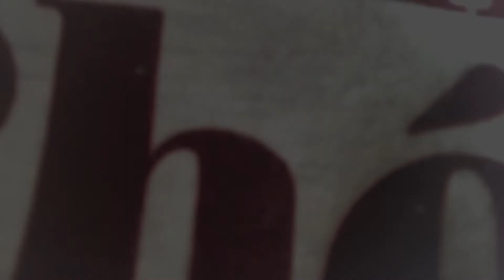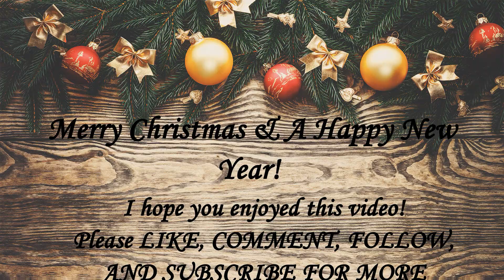The Christmas Song (Cherie Amour Cover)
Hey everyone! I am bringing you a Christmas Special for this holiday season! This year has been very challenging for most people and during this time it is super important to check in with your friends, family, and the important people in your life. The holiday season has always been a time of happiness, joy, love, and being surrounded with the ones you love, but I know this year it is different due to the pandemic. Some families are separated and social distancing to keep themselves and each other safe and others have experienced losses. I wanted to make a Christmas song cover video to highlight on one of my favorite times of the year and brighten up the mood for those who are feeling down. Listening and singing to Christmas songs has a magical way of bringing warmth to my heart. A Christmas song is a classic Christmas song sung and performed by several artists in so many unique ways around the world during this time of the year. Sing a-long with me if you know the words and love the song too! I hope this brings nothing, but love, happiness, and positive energy into your life. I hope you enjoy (:
Have a fun, safe holiday season!

Song: The Christmas Song (Higher Key)
Artist: Sing2Piano